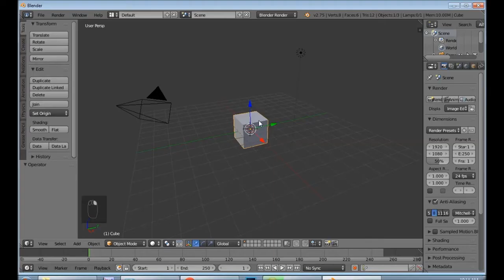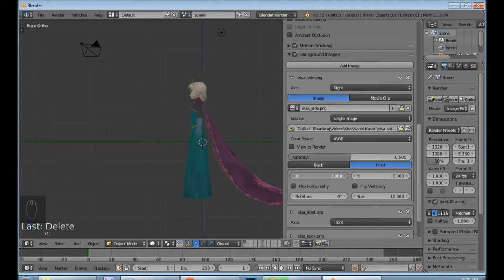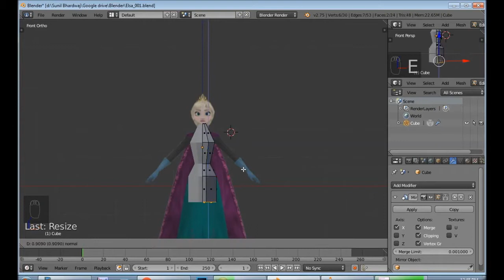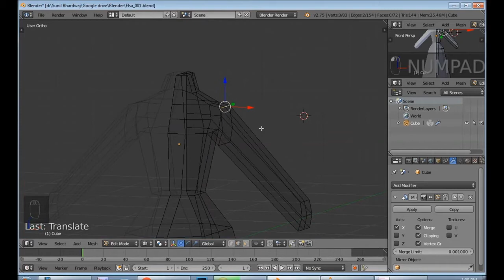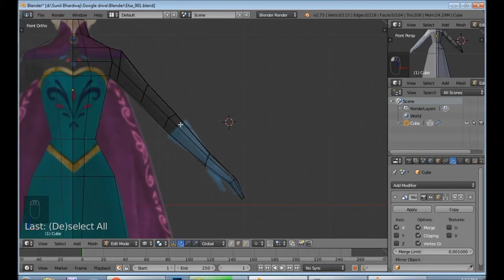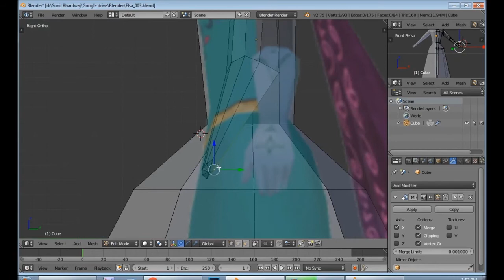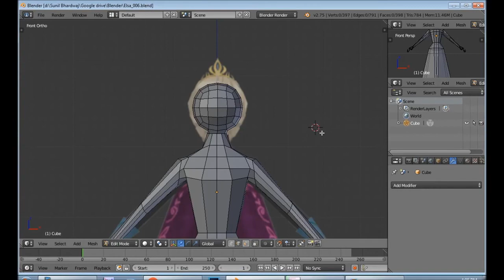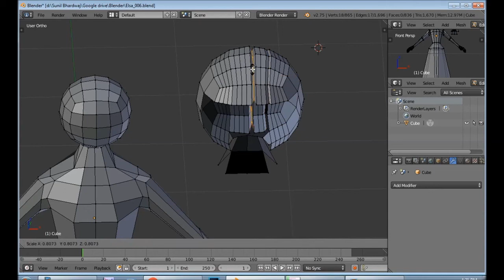Modelling Elsa in Blender